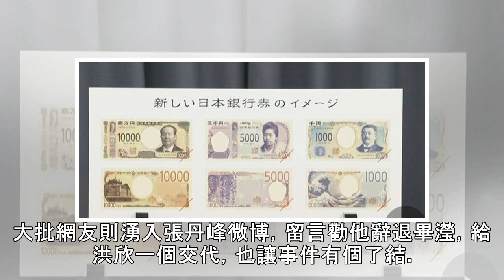再爆婚變！洪欣刪光夫婦合照 獨留小三曖昧身影｜蘋果新聞網｜蘋果日報